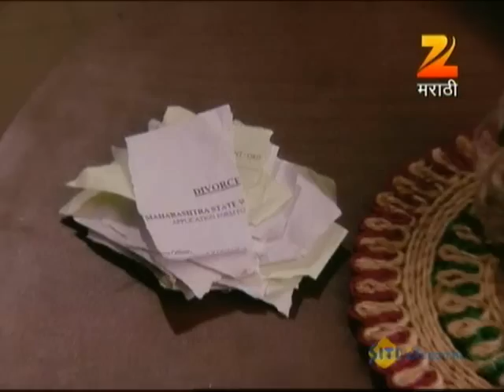Tu Tithe Me | Indian Marathi Family Drama TV Show | Full Ep 108 | Mrunal, Chinmay